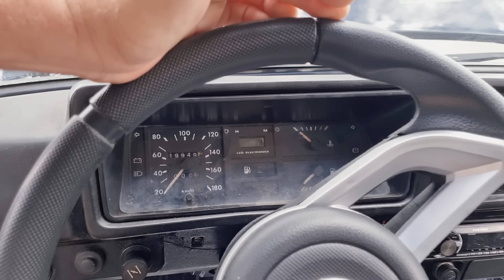Feira de Carros Usados em Caruaru PE | CARROS MAIS BARATO DE 2023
Seu Carro usado tá aqui no Canal GD Filmes e Fotos, nessa oportunidade trazendo uma variedade de veículos, com qualidade e com um ótimo custo-benefício.
PESQUISA COM VEÍCULOS QUE JA PASSARAM POR AQUI NESSE INÍCIO DE ANO, confira!

Data do vídeo: 28 DE JANEIRO DE 2023